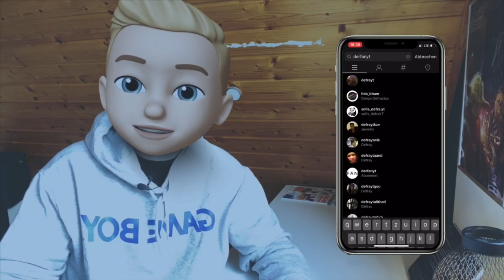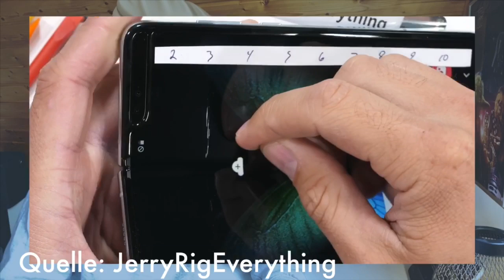Das kann Huawei‘s Foldable | Meine Meinung zum Huawei Mate Xs📲👍🏻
Hi,
heute gibts mal wieder eine kleine News Folge. Es geht um das Huawei Mate Xs. Das ist Huawei‘s Antwort auf das Galaxy Fold. Im Video erfahrt ihr mehr...
Haut rein✌🏻